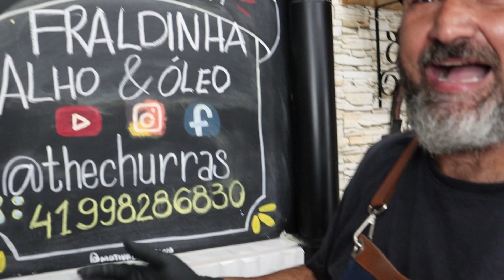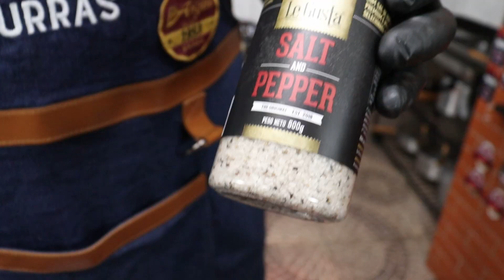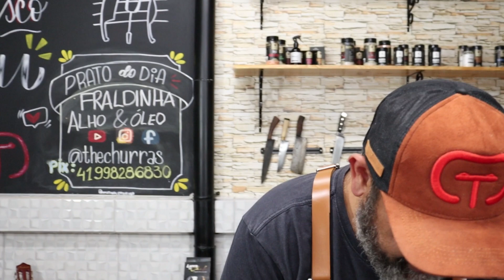FRALDINHA ALHO E ÓLEO! UM CLÁSSICO DO CHURRASCO TheChurras ✌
Siga no IG: @TheChurras

ESSE VÍDEO RECEBEU O APOIO DOS NOSSOS PARCEIROS:

🥩 GRUPO ARGUS
🥩 Intagram: @grupoargus
🥩 End: R. Noel Gomes de Almeida, 1100 - São Marcos, São José dos Pinhais - PR, 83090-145

🍕 Mister Giuseppe Pizzaria
🍕 Rua Joaquim Nabuco, 1816 - Centro, São José dos Pinhais - PR

🔪 Cutelaria Cambará
(Entrega em todo o Brasil)
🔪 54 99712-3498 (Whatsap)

🥩 O Argus é conhecido por fornecer aos consumidores, produtos frescos, de alta qualidade e procedência garantida, pois seus produtores e parceiros atendem uma alta exigência nos processos de criação de gado. É desta forma que o Argus tem se tornado referência no mercado de carne.

NÃO PERCAM TAMBÉM - O MELHOR CREME 4 QUEIJOS PARA ACOMPANHAR BIFE DE CHORIZO

Faça em sua casa e poste em seu Instagram, nos marcando com @thechurrasoficial ou a thechurras pra gente ver! Repostaremos todas as receitas marcadas!

🎬 Roberson Ricardo - @robersonricardo (Robinho)

Fortaleça nosso trabalho divulgando a seus amigos!

Fiquem com Deus e até o próximo vídeo.